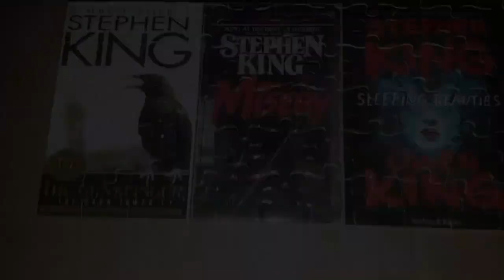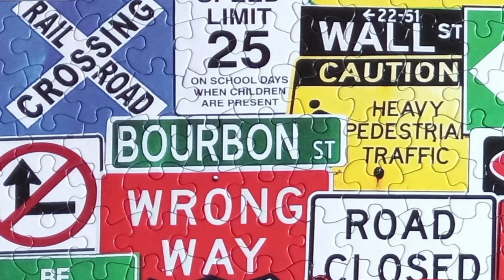5 Jigsaw Puzzles I've Completed So Far In 2023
"Stephen King Horror Novels"
1000 Pieces
by BSHFAB Jigsaw Puzzles

"Road Signs"
500 Pieces
by White Mountain

"Pencil Pushers"
500 Pieces
by Springbok

"Sweetheart Chessmate"
300 Pieces
by Buffalo Games
Charles Wysocki

"Storin' Up"
300 Pieces
by Buffalo Games
Charles Wysocki